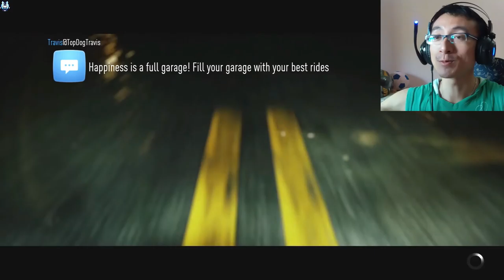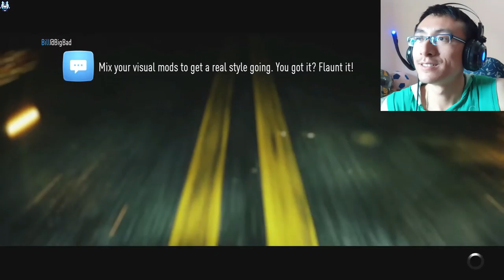New City, New Friends: How I Built Connections After a Night of Street Racing - Need For Speed 2015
I Made Some New Friends In a New City - Need For Speed 2016

Need for Speed is an online open world racing video game developed by Ghost Games and published by Electronic Arts, released for PlayStation 4 and Xbox One in November 2015, and released on Origin for Microsoft Windows on March 15, 2016. It is the twenty-second installment in the Need for Speed series, and is a reboot of the franchise.

Critics praised the game's visuals and customization but criticized it for being always-online with the inability to pause, which would also lead to performance issues on all platforms. Despite the reviews, Need for Speed was a commercial success. The game was followed by Need for Speed Payback in 2017.

The first gameplay footage of the pre-alpha build for Need for Speed was revealed at EA's press conference at E3 on June 15, 2015. The E3 presentation shows a part of the story, followed by the customization of a Subaru BRZ which showed the new and improved customization system, and the 'action camera' which was later revealed to be one of the five different camera angles. There are five different gameplay types: Speed, Style, Crew, Build, and Outlaw where players can earn points for engaging in to progress in the game through five overlapping storylines. Need for Speed takes place in the fictional city of Ventura Bay and its surroundings which is based on Los Angeles

Need for Speed has a redesigned 'Wrap Editor', and body modifications return to the series after nearly five years. The game features real-life tuning companies including RAUH-Welt Begriff, SEIBON, and RTR Mustang. A new 'Handling Slider' was exhibited in the E3 gameplay video, which combines the best elements of the earlier Black Box titles' grippy tires, as well as the drift style of the newer Criterion titles.

Following the 2010 release of Need for Speed: Hot Pursuit, EA's own developer Criterion Games, developers of the award-winning racing video game series Burnout, was given stewardship of the Need for Speed franchise with 2012's Need for Speed: Most Wanted. In a 2012 interview, Most Wanted executive producer Matt Webster told that while all future Need for Speed games may not be developed by Criterion, the studio would have creative oversight of the franchise moving forward.

After just one year later, during a Gamescom interview with Need for Speed Rivals executive producer Marcus Nilsson told that the newly created Ghost Games studio was now in charge of the franchise; about 80 percent of Criterion was working on Rivals with the remaining group working on a mysterious "new project." A month later, vice president and creative director of Criterion Games, Alex Ward announced that 60 to 65 people moved from Criterion over to Ghost Games UK, seemingly permanently, to work on Rivals and the franchise, leaving about 20 at Criterion.

In April 2013, Electronic Gaming Monthly published a report that a reboot of 2004's Need for Speed: Underground 2 could be the next NFS game; Initially it was suspected that Criterion would not be developing racing games in the short-term, but Ward clarified that he was speaking personally instead of speaking for the studio.

In 2014, Electronic Arts CEO Andrew Wilson announced that there would not be a new Need for Speed game that year, making it the first year since 2001 that a Need for Speed game was not released. EA later clarified that the new Need for Speed game is not really a spiritual Underground 3 game, but it would still "share a lot of the stuff that made that game great".